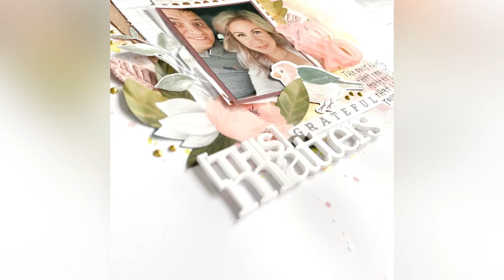This Matters | Scrapbook Process Video | Kate O'Sullivan | Bramble Fox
Hi everyone, thanks for stopping by.

I was using products from the February Fox Box in this video.